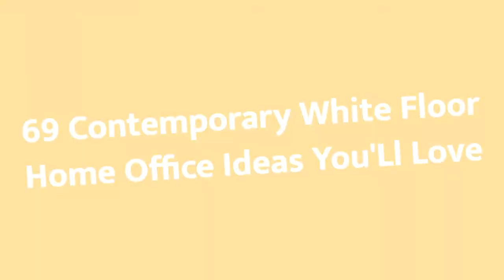75 Contemporary White Floor Home Office Design Ideas You'll Love ⭐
Browse pictures of contemporary home offices. Discover inspiration for your contemporary home office design with ideas for decor, storage and furniture.

0:00:00 - Intro
0:00:12 - Contemporary White Floor Home Office Design Ideas You'll Love: Inspirations 1 to 25
0:03:01 - Contemporary White Floor Home Office Design Ideas You'll Love: Inspirations 26 to 50
0:06:02 - Contemporary White Floor Home Office Design Ideas You'll Love: Inspirations 51 to 75

Hey hello!